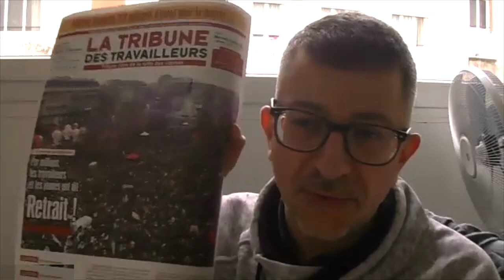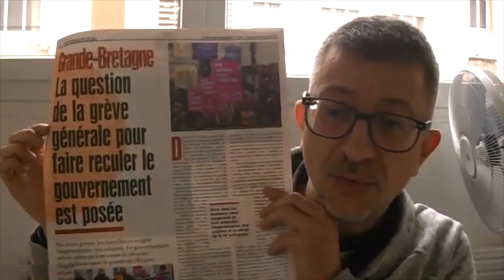Présentation de la Tribune des Travailleurs n° 374